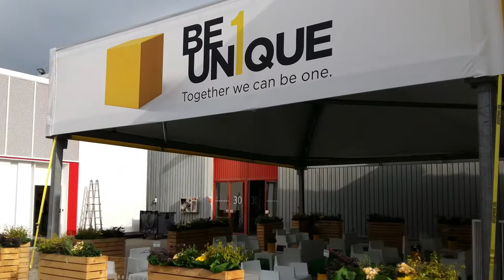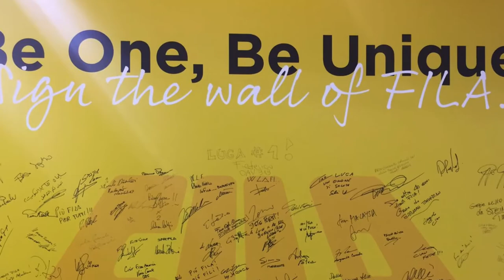Fila at Cersaie and Marmomac 2017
A short video to thank all the visitors to our stands at Cersaie and Marmomac 2017